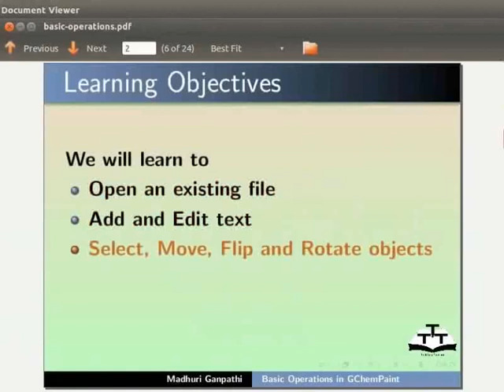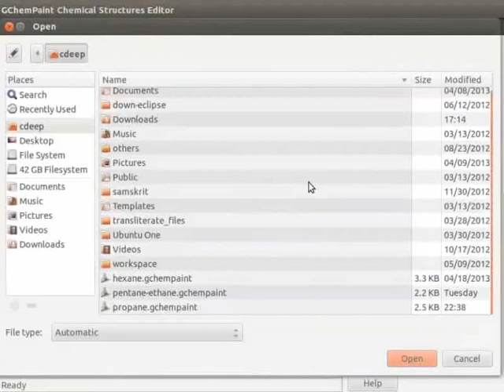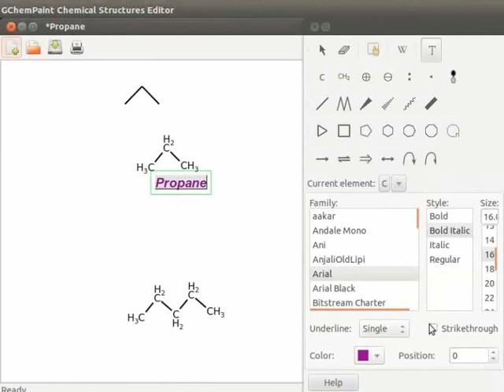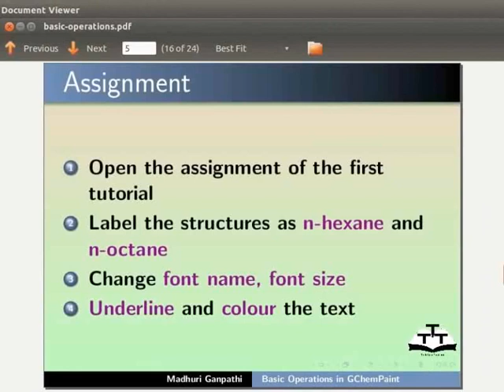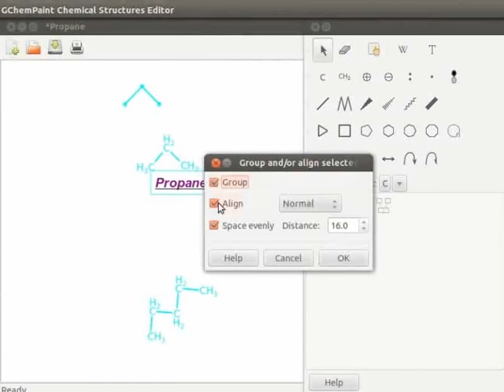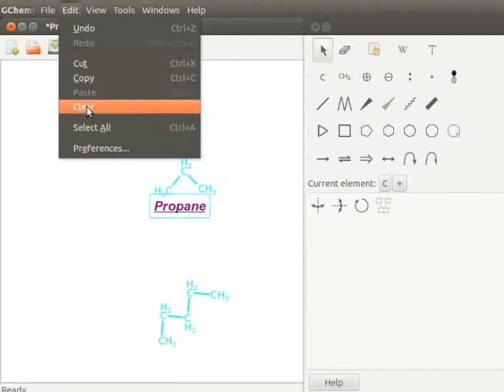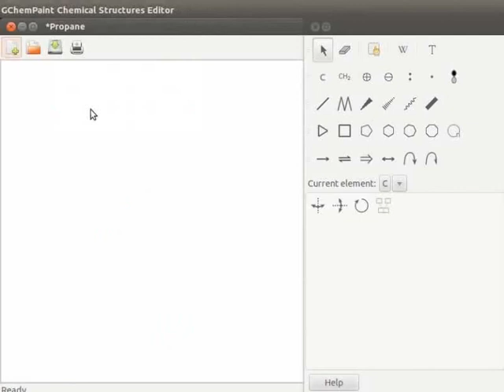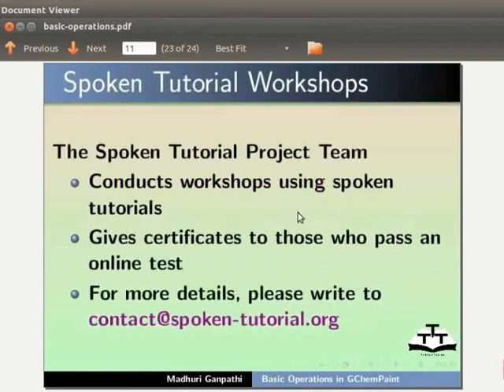Basic operations - Malayalam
* उपलब्ध फाईल उघडणे
* टेक्स्ट समाविष्ट करणे आणि बदलणे
* ऑब्जेक्टस सिलेक्ट करून हलवणे
* ऑब्जेक्टस फ्लिप करणे आणि फिरवणे
* ऑब्जेक्टस ग्रुप आणि अलाईन करणे
* कट, कॉपी आणि पेस्ट क्रियांची माहिती
* डिस्प्ले एरिया क्लियर करणे
* ऑब्जेक्टस डिलीट करण्यासाठी  Delete keyचा वापर
* इरेझर टूलचा वापर
* Undo operation चा उपयोग